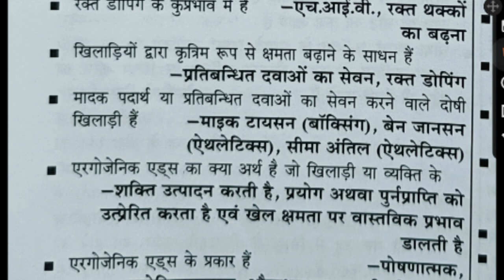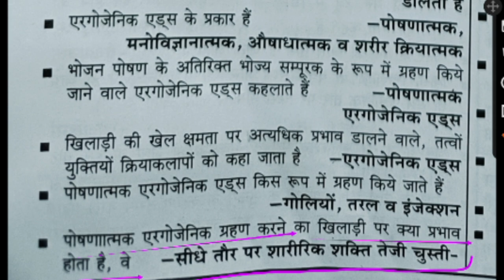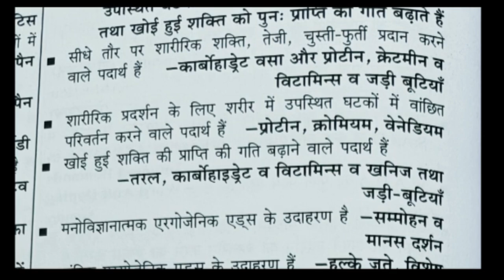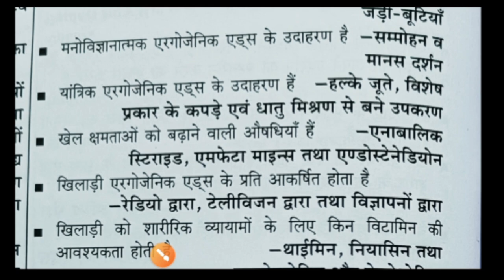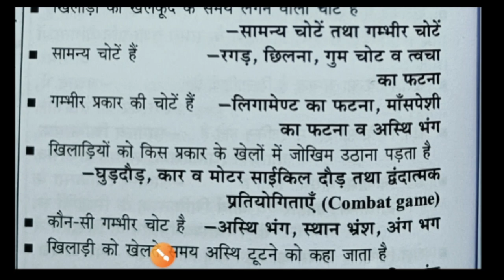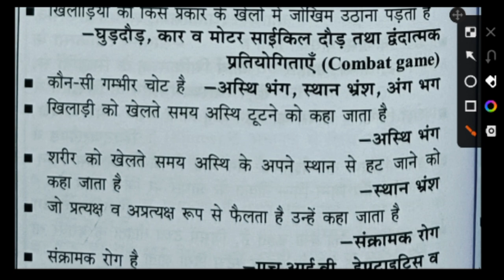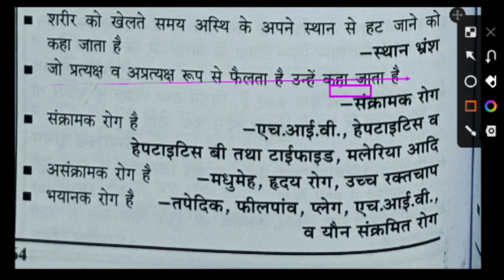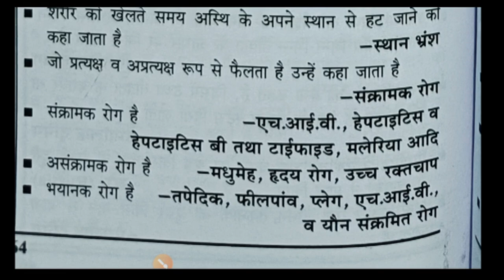sports medicine in physical education one liner MCQs/खेल चिकित्सा विज्ञान के प्रश्न/TGTPGT LT MPTET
Hi